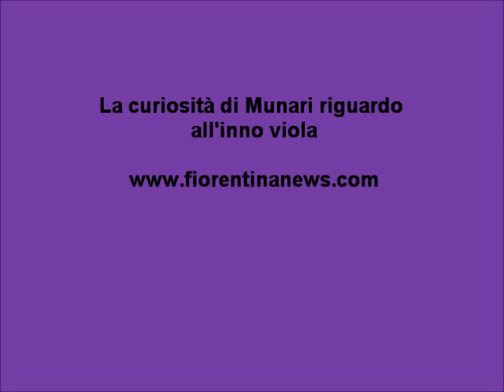La curiosità di Munari riguardo all'inno viola.wmv